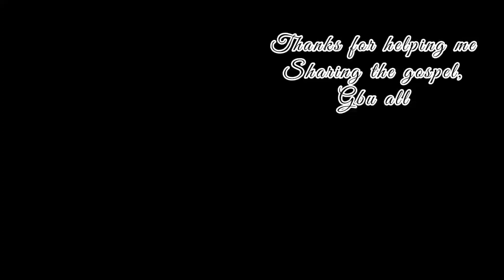Berkat VS Kutuk #2 | Yogie Tazir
Di seri kedua ini, kita akan belajar 2 dari 7 alasan kutuk datang sehingga kita bisa menghindarinya. Doa dan harapan saya, kita sama-sam dapat mempraktekkan kebenaran yang memerdekakan ini dan bertumbuh semakin dewasa rohani serta dipakai Tuhan untuk kemudian memerdekakan banyak orang bagi kemuliaanNya, Gbu all 😇🙏

Love,
Yogie Tazir